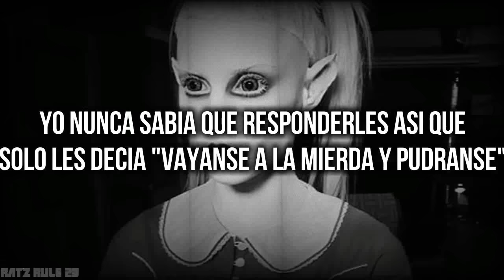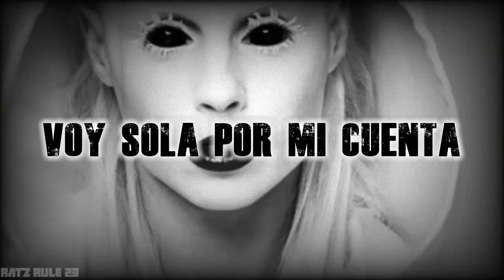ALIEN- Die Antwoord Subtitulada